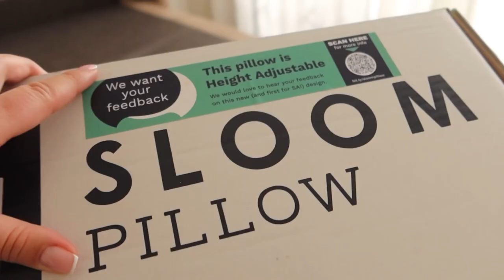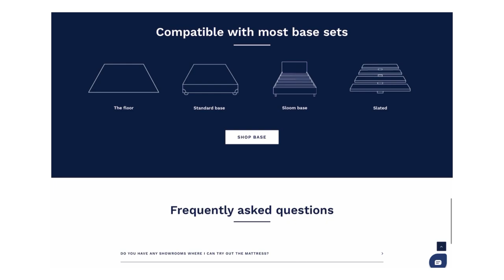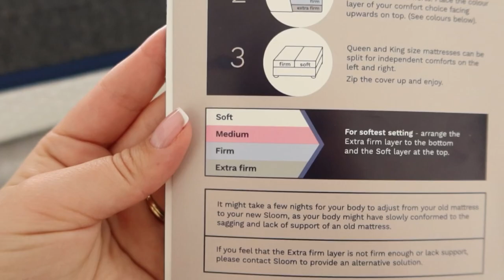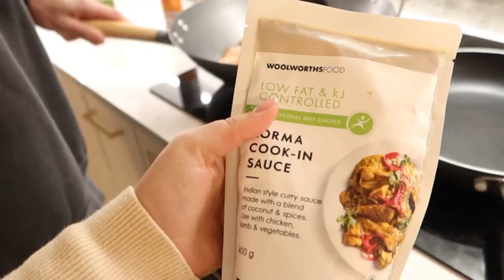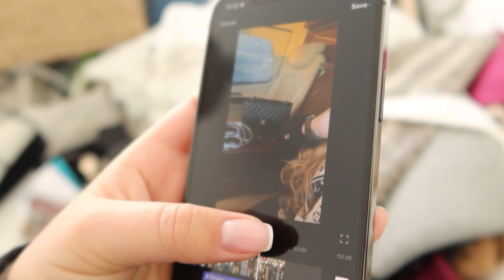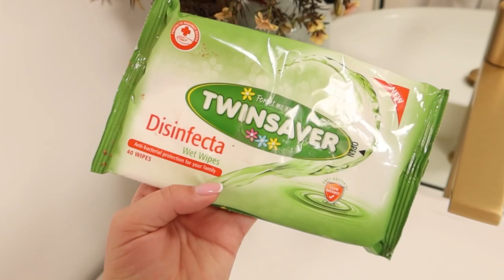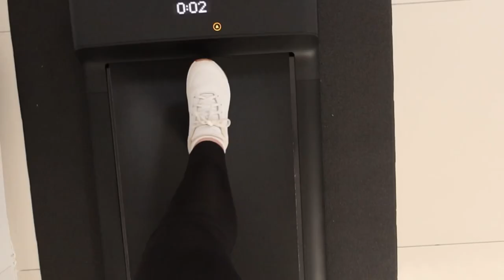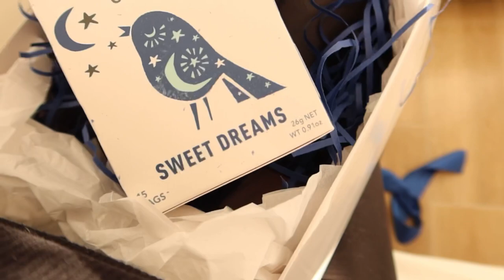MID YEAR REFRESH VLOG: New Bed, Guest Bedroom Progress, First Look at the Studio & Gym Update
It’s the middle of the year and we need a little refresher in all aspects. 💤💙 starting with the place we spend most of our time… the bedroom.

🥰❤️ if you have any questions leave them in the comments and I’ll get back to you xxx

XO 𝓙𝓮𝓼𝓼